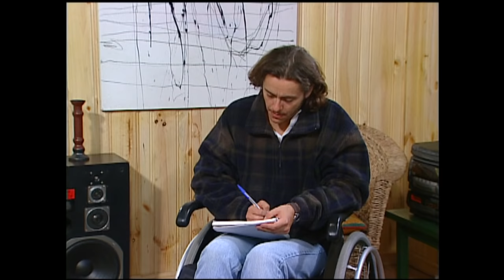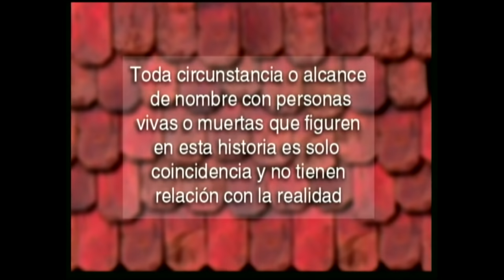El anillo de mamá | La fiera - T1E27